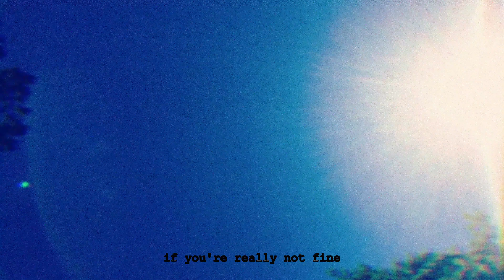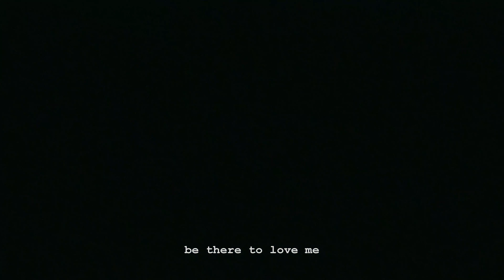Philip Stevenson, Be There to Love Me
from the record A Complete History of Dreams
Night world Records 2023